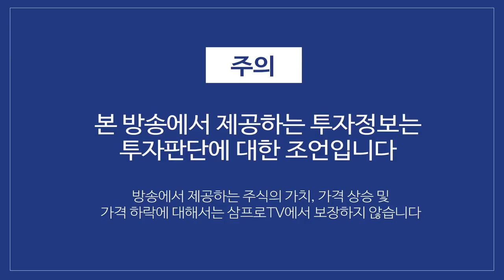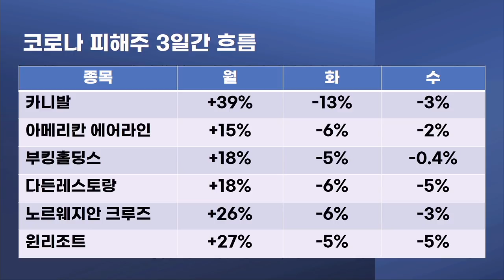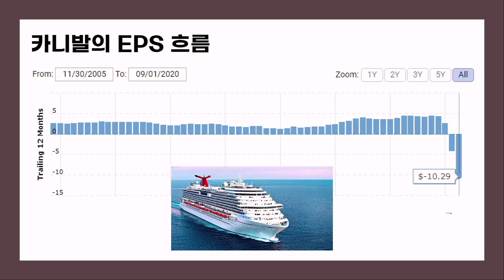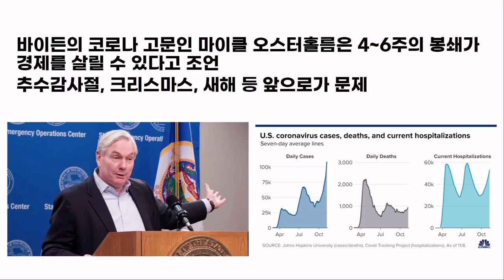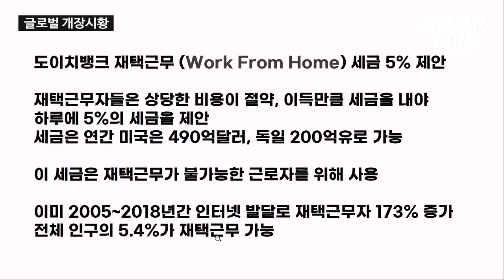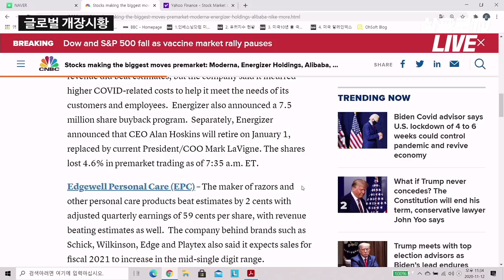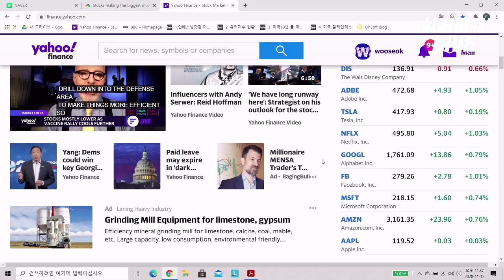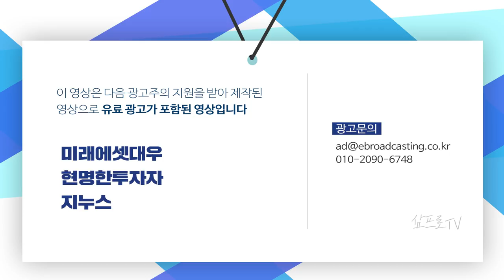백신소식 하루만에 SPY 12조 유입 f. 장우석 본부장